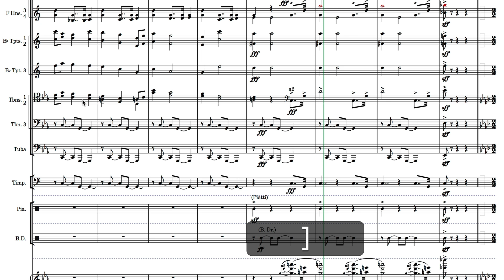Scrub in Sibelius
New in Sibelius 2019.4, you can “scrub” or audition your score outside of real-time playback, to hear harmonies and pitches.